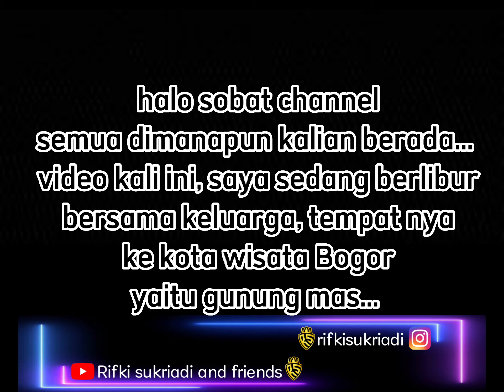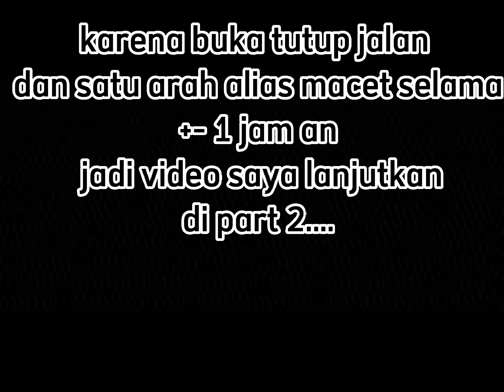perjalanan menuju gunung mas bogor part 1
perjalanan menuju gunung mas bogor part 1,  selamat menonton ya..